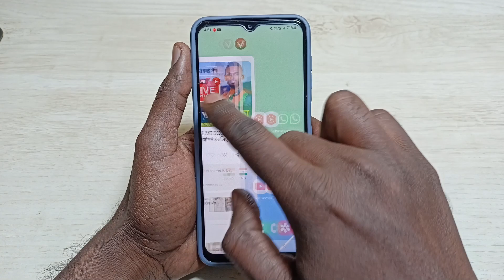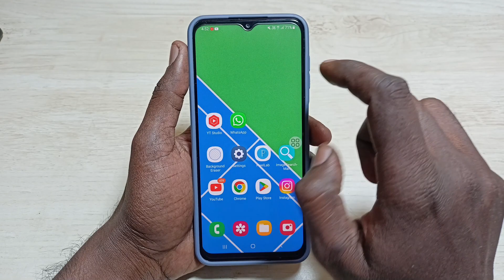How to disable google discover/feed on oneplus, samsung | google feed disable on home screen |realme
नमस्कार दोस्तों स्वागत है आपका आपके अपने यूट्यूब चैनल Techno Vishi में

Video Queries -

how to disable google discover on oneplus phones
how to disable google discover on android
how to disable google feed on android phones
how to turn off google feed on oneplus phones
disable google feed from homescreen on android oneplus
how to remove google feed in oneplus
how to enable disable google feed on oneplus phone
how to enable disable google discover on oxygenos
how to remove google discover on oxygenos 12
remove google page on homescreen left swipe

My YouTube Channel Handle - @TechnoVishi